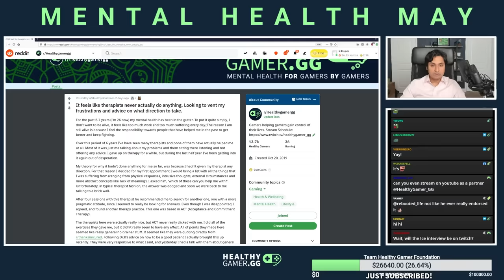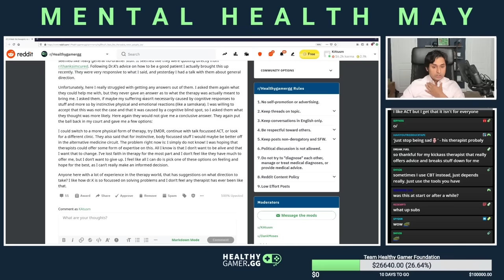Psychiatrist Reacts to: "Therapy does nothing"